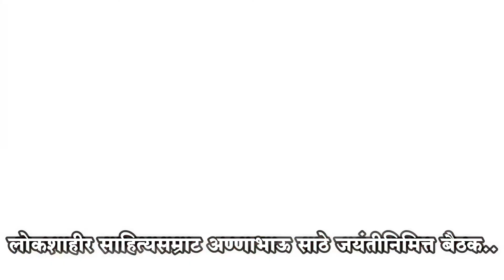श्रीरामपूर शहर पोलीस स्टेशन मध्ये अण्णाभाऊ साठे एकता समितीची बैठक..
ShreerampurPolice Dr.AnnabhauSathe Jayanti_Utsav श्रीरामपूर शहर पोलीस स्टेशन पोलीस निरीक्षक संजय सानप साहेब यांनी काही सूचना